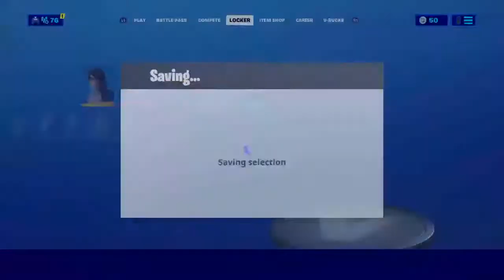Random boss challenge